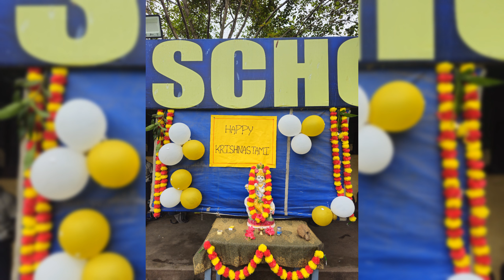Sri Krishna Janmashtami celebrations at Pupil Tree (E.M) High school,Gopavaram.